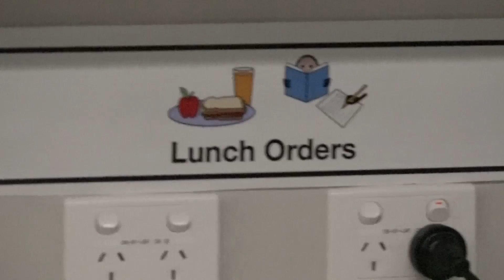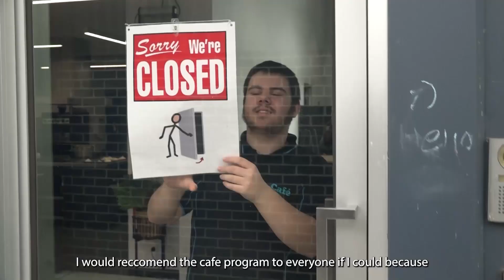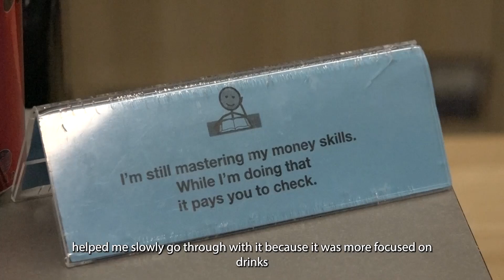Warringa Park School - No Limits in Education